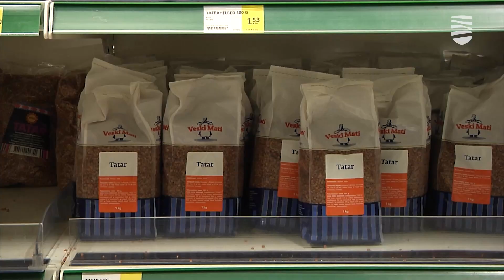На фоне сокращения потребления налог с оборота останется прежним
Рийгикогу не поддержал предложение Центристской партии снизить налог с оборота на продукты питания с нынешних 20% до 5%. Да и глава правительства Кая Каллас не считает снижение налога с оборота на продукты питания эффективным способом помочь жителям страны. Подробности – в видеосюжете «Новостей Таллинна».